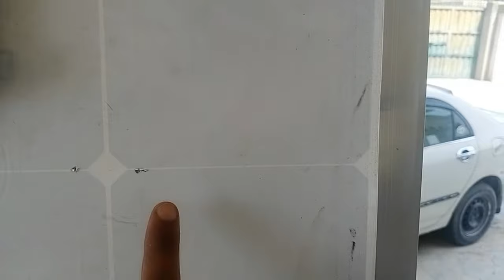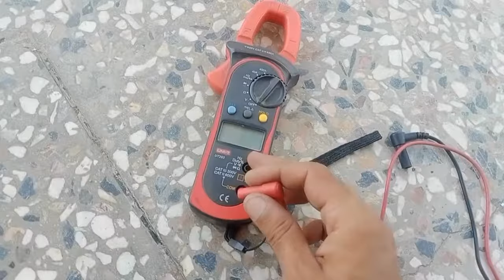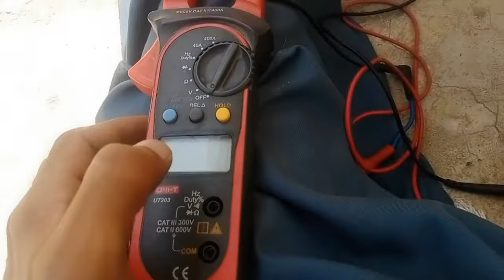How to Repair Dead Solar Panels 100% working in Urdu Hindi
Dead Solar panel diodes chang karny k bad b theek nahi ho raha?
ye tareeka try karo, ap k solar panels kam karny lagy gy.

1. SolidWorks                                                         2. Hydro Power
3. FYP Designing and Manufacturing.               4. Electrical Engineering
5. 3D Printing                                                         6. Low RPM Alternators